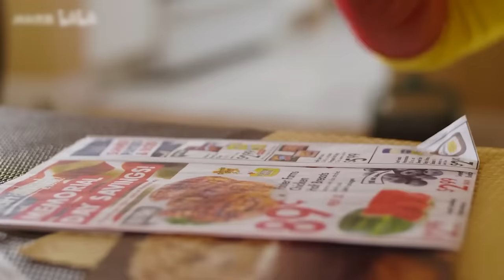一拳超人真人版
杰诺斯找埼玉约架，以为有胜算，结果连埼玉残影都摸不到，唯一能和埼玉匹敌的竟是只苍蝇